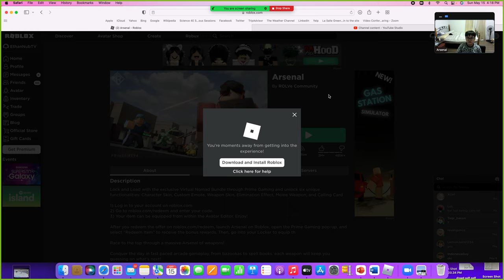Try not to die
In arsenal